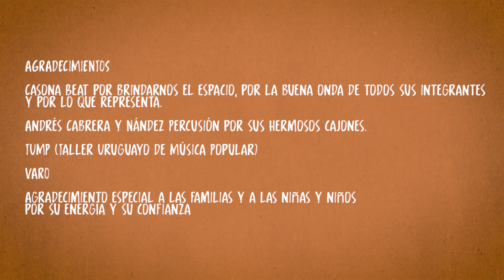Chacarera del augurio - Escuela de Niñas y Niños del TUMP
¡La Escuela de Niñas y Niños del TUMP presenta aquí la «Chacarera del Augurio»!

Ésta canción nació durante este año, fue trabajada de formas diversas por nuestras niñas y nuestros niños desde la virtualidad y la presencialidad, y al final del año se convirtió en un proyecto de grabación donde participaron todas las niñas, niños y profes de la Escuela. Hermoso proceso marcado por el disfrute, el aprendizaje, la amistad, el cuidado del otro y el amor por la música.

Composición: Carlos Quintana
Interpretación instrumental: Equipo de profes de la Escuela
Interpretación vocal: Niñas y niños de la Escuela
Grabación y edición de audio: Diego Palmerola - Carlos Quintana
Producción audiovisual: Humo Producciones

TUMP - 2020
Chacarera de la esperanza
Chacarera del bien estar
Nos cuidamos entre todos
Para pronto mejorar

Chacarera de la alegría
Volás desde mi ventana
Vas dibujando un mañana
De amistad de cielo y sol

Chacarera del augurio
Chacarera del amor
Chacarera del augurio

TUMP
Diciembre 2020.